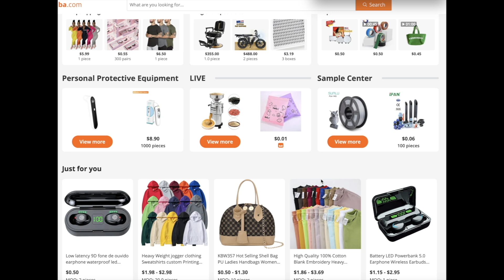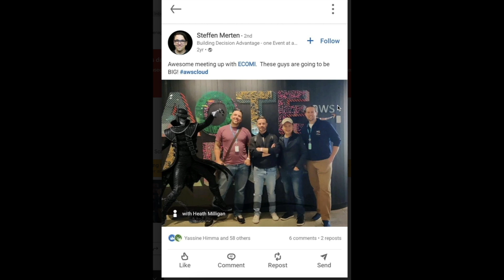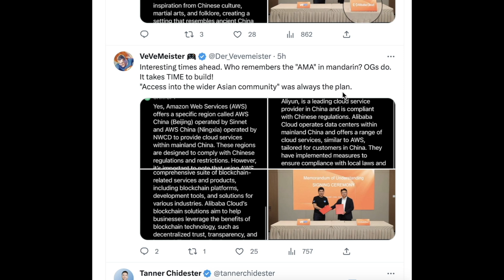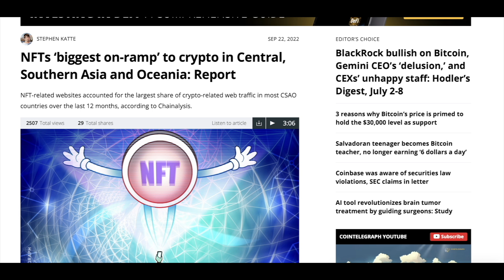HUGE VEVE BABA PARTNERSHIP EXPLAINED!! THE BIGGEST MOVE IN VEVE'S HISTORY...OR SOMETHING LESS????